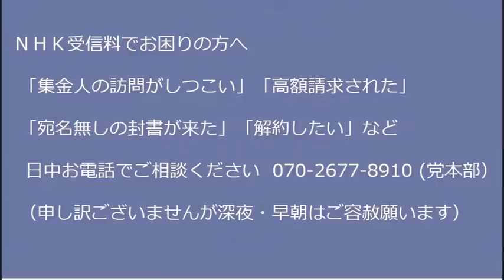エリザベス女王突然の逝去／志位和夫と共産党、国葬当日はだーれもいない国会前で騒ぐんだってー本当に馬鹿みたい、世界に恥を晒すなよなー20220909